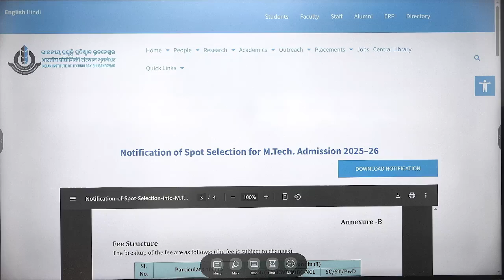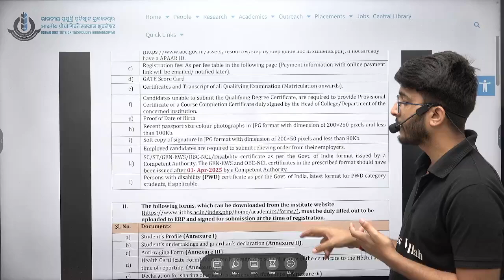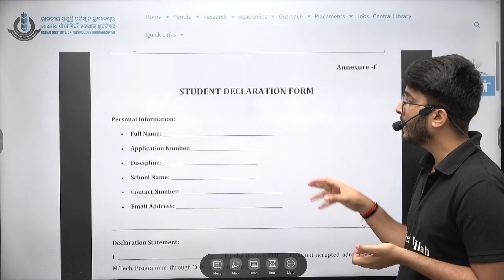IIT Bhubaneswar MTech Admission 2025 | With Low GATE Score | SPOT Round Admission | Complete Details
Looking to secure an M.Tech admission at IIT Bhubaneswar in 2025 with a low GATE score? This video brings you the complete guide on how you can still get into IIT Bhubaneswar through SPOT round admission. Understand the eligibility criteria, admission process, important dates, and strategic tips to maximize your chances even with a below-average GATE rank. Whether you're aiming for core branches or interdisciplinary programs, this detailed breakdown covers everything you need to know to grab your seat at one of India’s premier IITs.